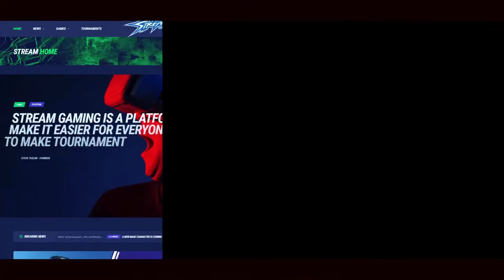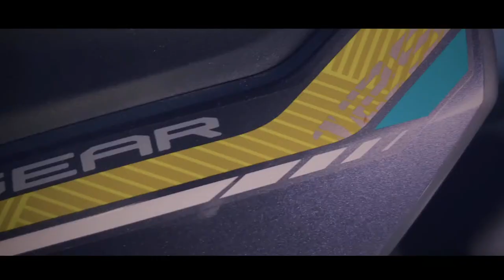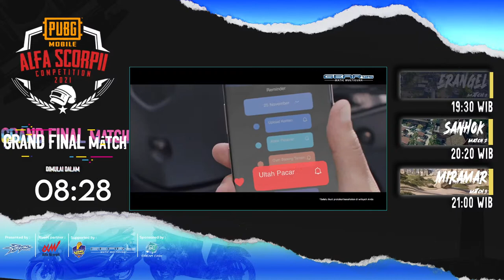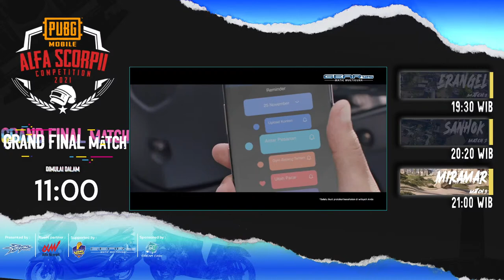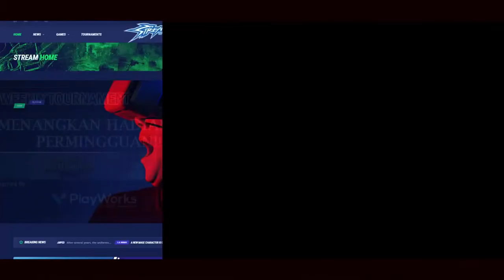GRANDFINAL MATCH Alfa Scorpii PubgMobile Competition 2021 (26 Juni 2021)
[LIVE] Alfa Scorpii PubgMobile Comeptition 2021

Detail pertandingan -  Alfa Scorpii PubgMobile Competition 2021

Apa itu SC ?
SC (Stream Cash) adalah sebuah mata uang digital yg nantinya dapat ditukar dalam bentuk mata uang rupiah.